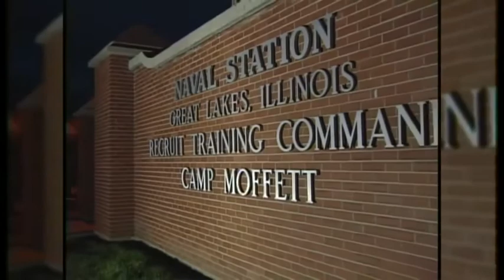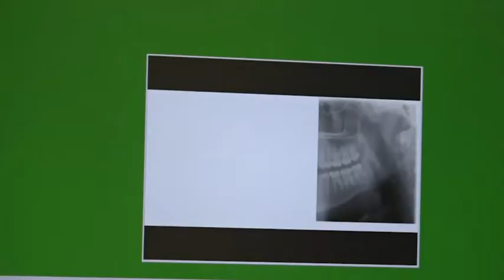Navy Recruit Training Command Graduation (2019) 🇺🇸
🔴 [Author]:
Courtesy Video

🔴 [Unit]:
U.S. Navy

🔴 [Location]:
Great Lakes, Il, United States

🔴 [Description]:
Navy boot camp graduation from Recruit Training Command, Great Lakes, Ill.
***NOTE: Due to technical problems at the source, there is no audio between approx. 8:00-30:00 timeframe.***

🔴 [Tags]:
boot camp, Recruit Training Command, Great Lakes, Ill., boot camp graduation, Navy Recruit Training Command Graduation, Navy boot camp graduation, NRTCG

🔴 [VIRIN]:
VIRIN_NOT_FOUND